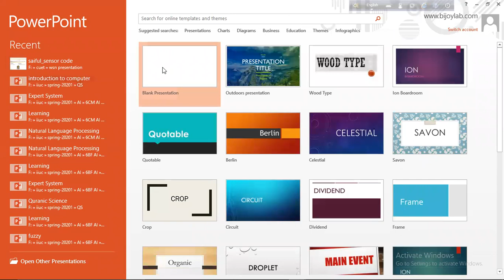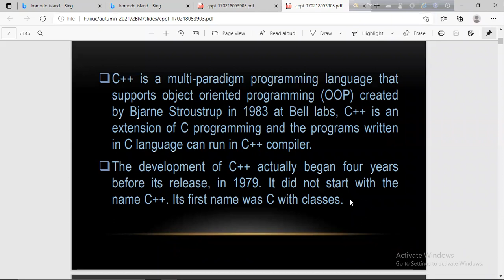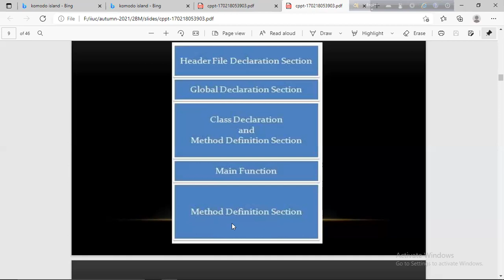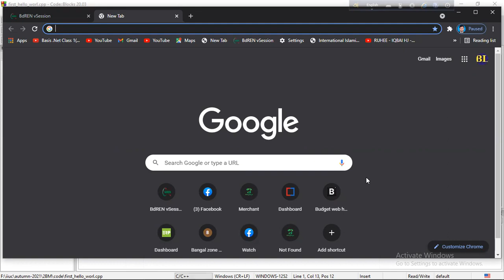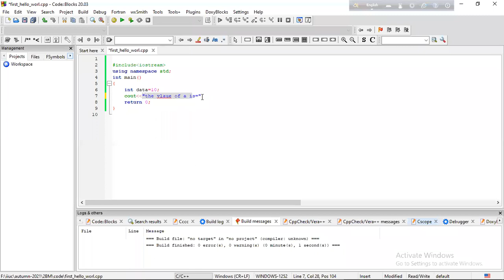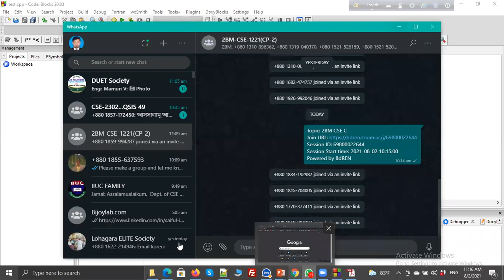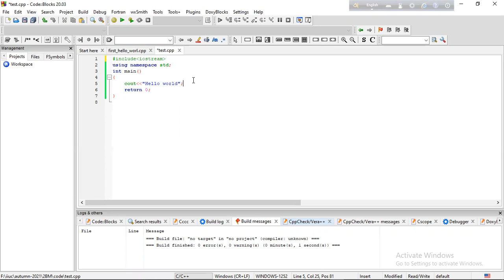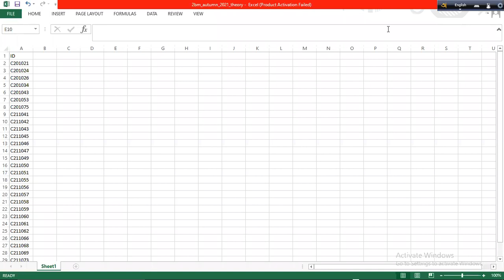Introduction to C++